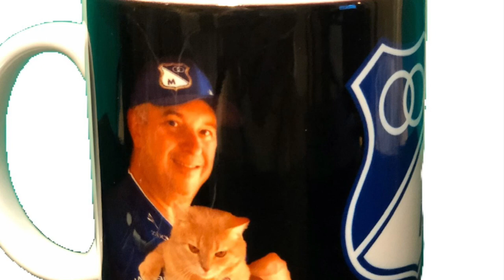Millos Hoy: ¿Será El Camerino? - MARCA Lo Dice, ¿Será Cierto?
La crisis de Millos alborotó el avispero. Hay quienes dicen le regalaron el partido a Pereira para perjudicar al América, pero cada vez coge más coge fuerza la versión de una crisis en el camerino. ¿Ustedes que opinan? discutámoslo acá.

Estreno viernes 20 de Octubre 2:10 pm